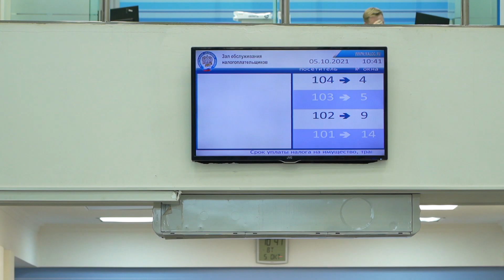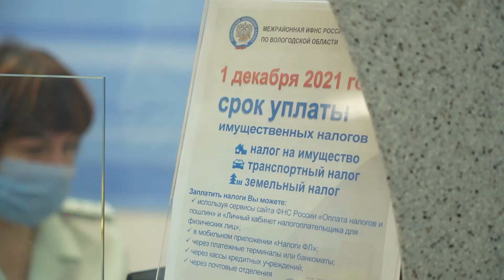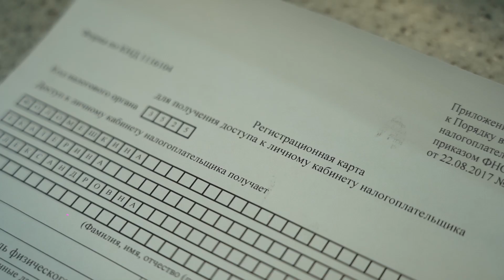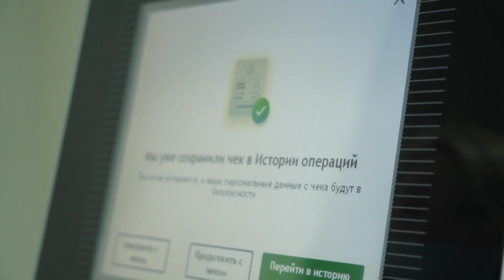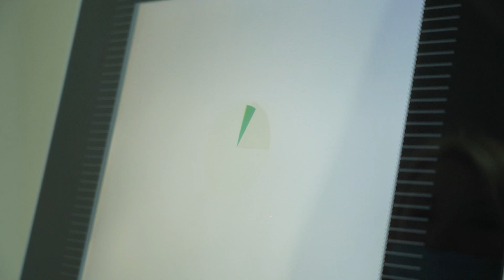Вологжанам начали приходить уведомления на уплату имущественного, транспортного и земельного налогов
Они направляются как в бумажном виде, так и в электронном. Уплатить налоги за 2020 год вологжане должны до 1 декабря 2021 года.